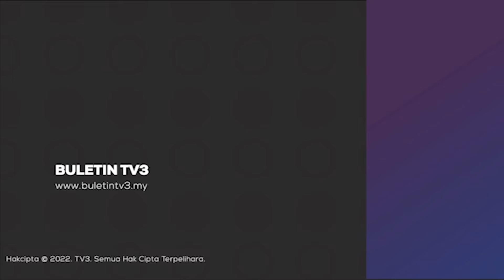KRISIS IKLIM | Tiada Lagi Kubis Kimchi Ditanam Pada 2090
Perubahan iklim di Korea Selatan telah menjejaskan tanaman kubis yang menjadi bahan utama bagi hidangan Kimchi.